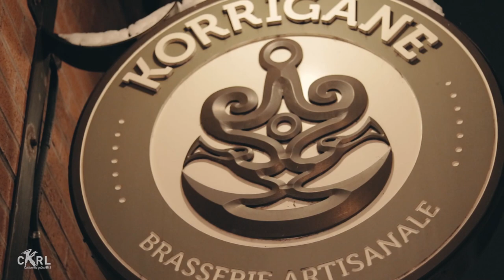"Heavy air" - Miles Clayton // Sessions CKRL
Miles Clayton interprète "Heavy air" aux Sessions CKRL.

Extrait de l'émission Sorties culturelles à La Korrigane du 12 février 2019 à CKRL 89,1.